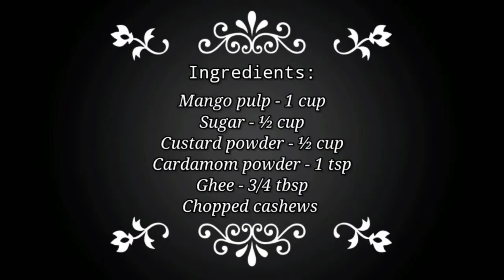Mango Custard Halwa/ आम का हलवा बनाने का तरीका/ how to make mango halwa/ magical recipes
Mango custard Halwa recipe. Mango halwa. Mango burfi. Mango mithai. How to make mango custard Halwa.

Ingredients:

Mango pulp - 1 cup
Chopped cashews